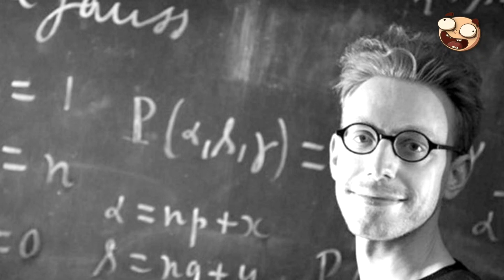5 Personas Que Adquirieron Increíbles Habilidades Después de un Accidente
5 Personas Que Adquirieron Increíbles Habilidades Después de un Accidente